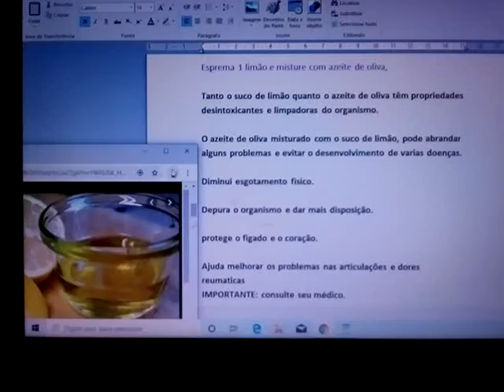Eu Nunca Imaginei que um que 1 LIMÃO com AZEITE DE OLIVA fosse tão bom Para Saúde